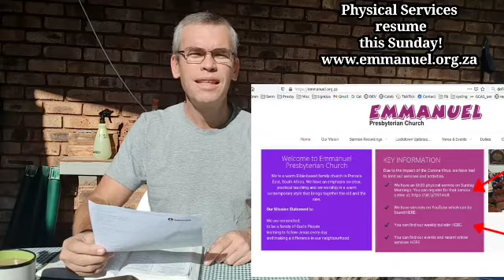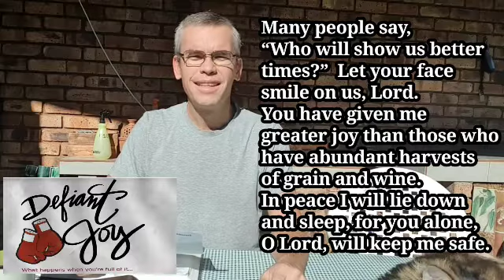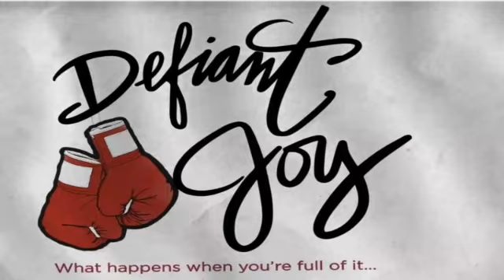CheckIn DefiantJoy 360p